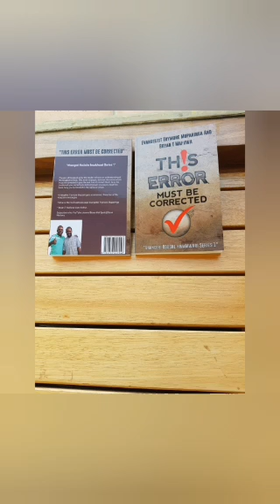Evangelist Trymore Muparinga - The God of Obededom. Get right Knowledge usadhonza Areka nengoro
Anointed Evangelist teaching on 2 Samuel 6:6-11.Be blessed